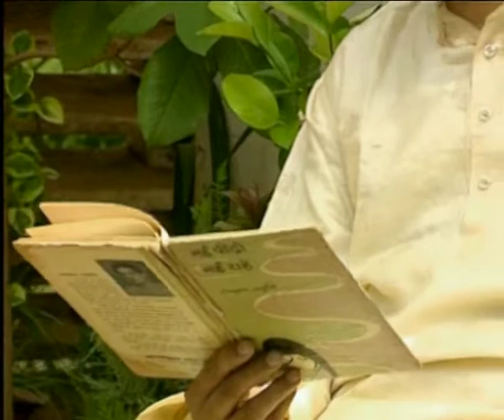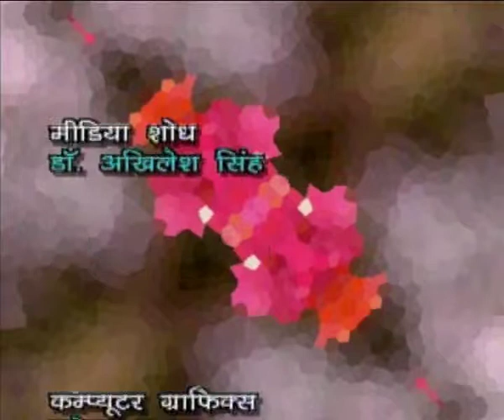BHEEL JANJEEWAN KO SHABDA DETI KAVITA (CH-01)